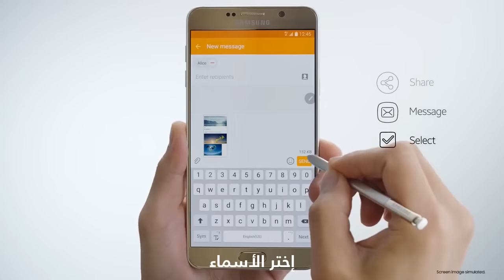كيف يمكنك مشاركة لقطة شاشة طويلة بواسطة جالكسي Note 5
عندما لا تكون صفحة واحدة  كافية لإيصال رسالتك، إستخدم خاصية Scroll Capture لتجمع عدة صفحات بلقطة شاشة واحدة. أضف ملاحظاتك وأرسلها بسهولة كصورة واحدة.

تعرف على مميزات الجهاز من الرابط

مواقع التواصل الإجتماعي الخاصة بسامسونج السعودية:

تويتر: @samsung_saudi
انستجرام: @Samsung_saudi